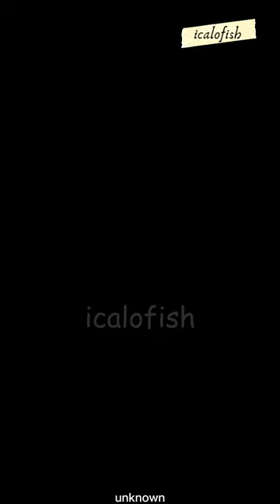Simbiosis Ultimate Ikan Mutiara Dan Teripang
ikan mutiara adalah ikan yang suka hidup didalam tubuh inangnya salah satunya teripang
karna teripang bernafas lewat anus , ikan mutiara masuk kedalam tubuh teripang lewat jalur tersebut
hal ini bisa terjadi dengan 2 cara
pertama dia menerobos masuk ketika anusnya terbuka
kedua dia akan mengarahkan ekornya terlebih dahulu dan membiarkan dirinya dihisap oleh teripang
ikan mutiara dan teripang biasanya memiliki hubungan bersifat komensalisme
itu karena teripang tidak mendapatkan manfaat apapun dan ikan mutiara mendapatkan keuntungan
karena terlindung dari predator